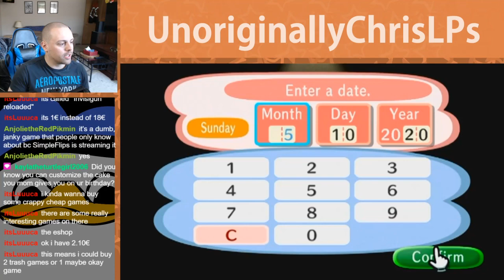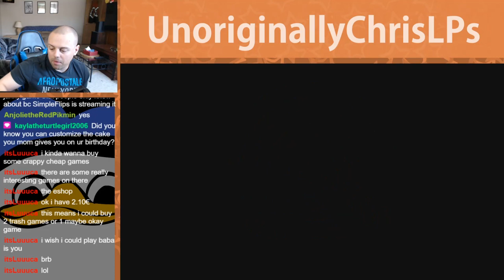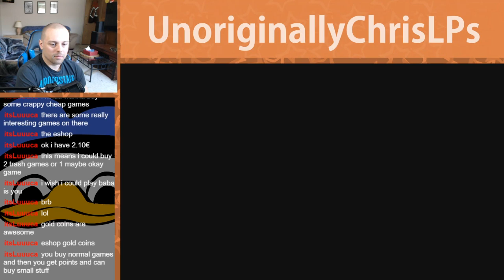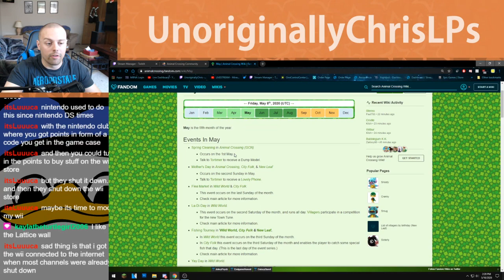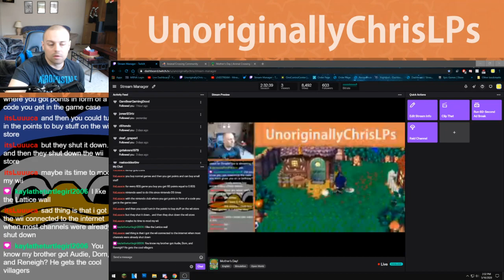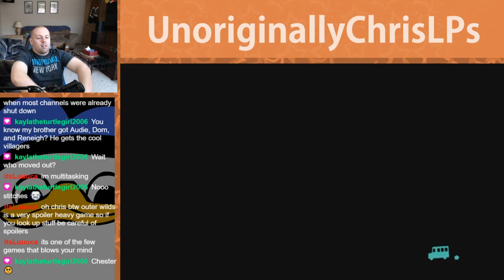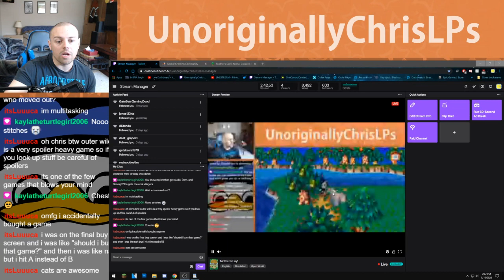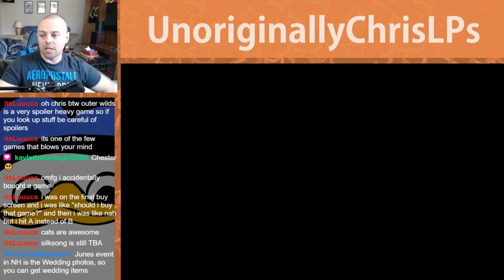MAMA'S DAY || Part 60 || Animal Crossing: City Folk